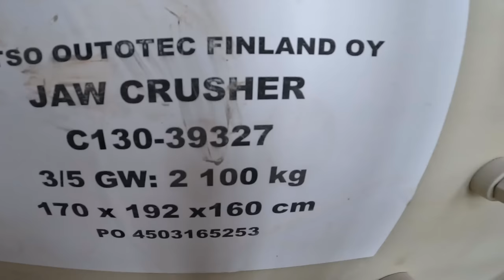Metso 130 Jaw Crusher In Action.. 600TPH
Metso 130 jaw crusher primary crusher in action crushing blasted limestone rock in North Yorkshire...

if you enjoyed the video and would like to see more content like this make sure you like, comment and share it massively helps that channel and the support is really appreciated...